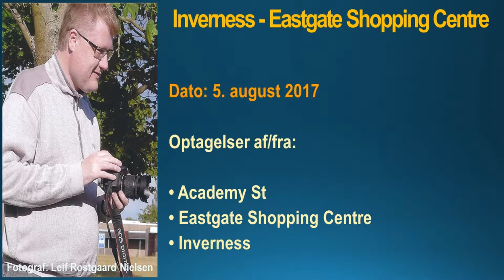11 5. august 2017 Inverness - Eastgate Shopping Centre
11 5. august 2017 Inverness - Eastgate Shopping Centre

Optagelser af/fra:

• Academy St
• Eastgate Shopping Centre
• Inverness